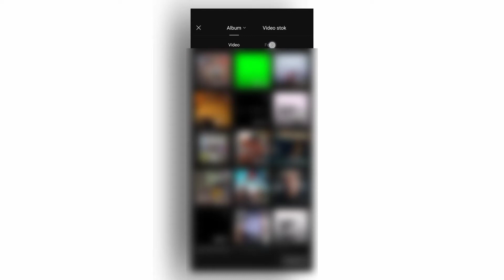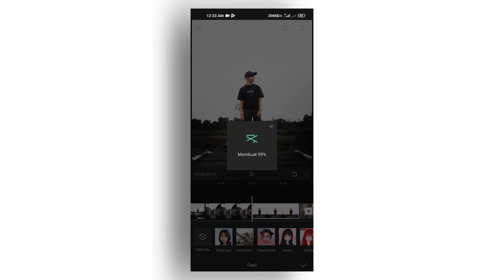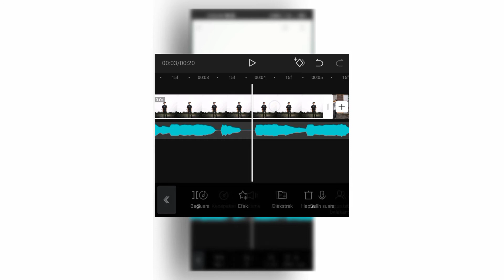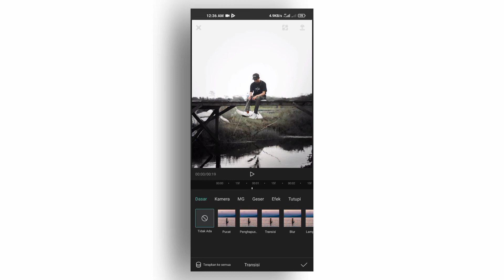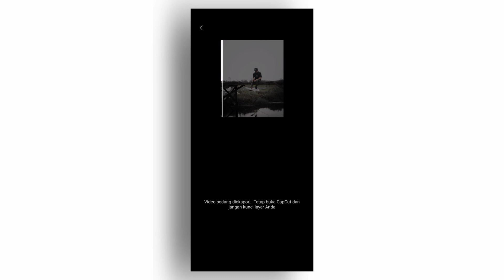Cara Edit Video 3d Zoom(Parallax) Effect di Capcut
Assalamualaikum.

Divideo kali ini kita akan belajar mambuat Video 3d Zoom Effect di Capcut.
Video ini lagi Hits²nya di Tiktok dan ini adalah Video Pertama saya yg Menggunakan Voice Over. Harap di Maklum apabila Suaranya Kurang Bagus.

Download Aplikasi Capcut
🌀 Capcut

 Wassalamualaikum